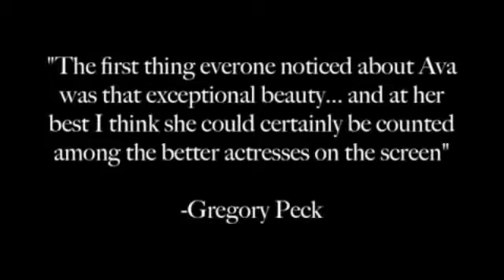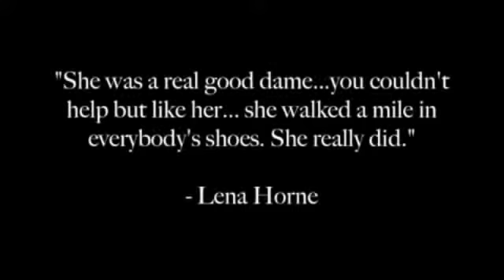Ava Gardner׃ She's Like The Wind